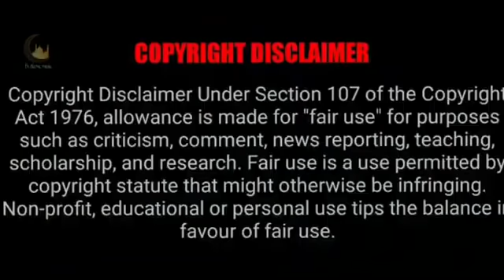সুলাইমান আঃ এর জীবনী | soleman nobir jiboni | mizanur rahman azhari | মিজানুর রহমান আযহারী ওয়াজ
মিজানুর রহমান আযহারী, মিজানুর রহমান আযহারী নতুন ওয়াজ, আজহারী ওয়াজ,মিজানুর রহমান আযহারী বাংলা ওয়াজ

Mizanur rahman azhari, Mizanur rahman azhari waz,Mizanur rahman azhari new waz, Mizanur rahman azhari bangla waz

.thanks

my other islamic channel -

this is copyrighted property of Islamer jogot re-upload Reuse Republish and all types of piracy is prohibited

♥♥ আমাদের চ্যানেলে যে সকল ভিডিও পাবেন♥♥♥

❤️❤️❤️  amader channel a je sokol video paben ❤️❤️❤️